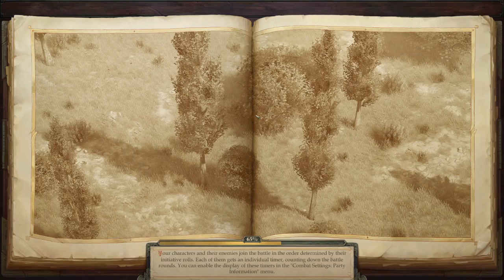Lets Play Pathfinder: Kingmaker - Take 2 by Odo 084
Valerie fights her old master the paladin Fredero Sinnet.